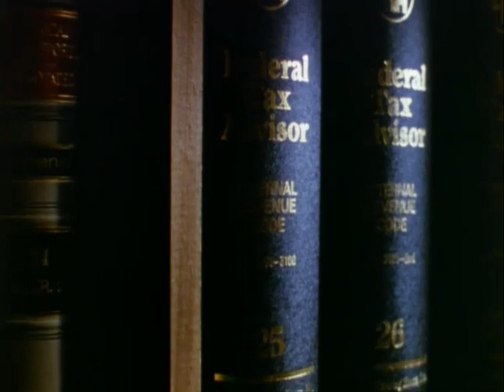The Firm - TRAILER 2